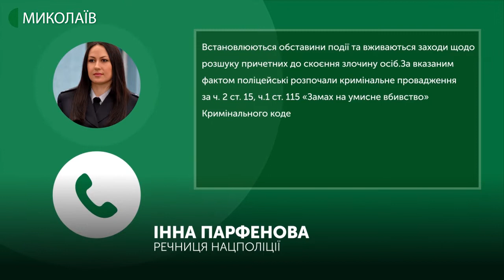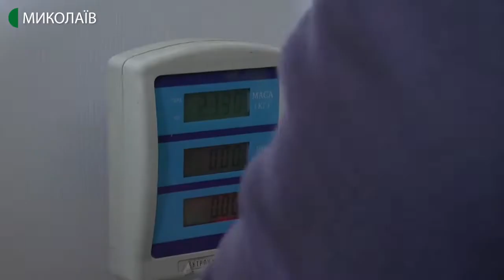06.04.2020. Новини. 17:00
Новини
Інформаційна картина дня (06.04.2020) поглядом кореспондентів телеканалу UA: Миколаїв (випуск новин — 17:00):
- станом на 16:00 шостого квітня на Миколаївщині не підтвердили випадків коронавірусної хвороби. Про це кореспондентам суспільного сказав головний санітарний лікар Миколаївщини Володимир Клочко. Із 20:00 п’ятого квітня до 08:00 шостого квітня на Миколаївщині люди з підозрою на COVID-19 за медичною допомогою не звертались. Наразі в інфекційному стаціонарі знаходяться 8 пацієнтів;
- в Миколаєві на внутрішньому подвір’ї бізнес-центру «Техно-контракт» вистрілили в голову місцевому бізнесмену;
- карантин – об’єднує. 10 миколаївців згуртувалися та утворили громадський рух «300 миколаївців», аби допомагати їжею та ліками пенсіонерам, людям з інвалідністю та малозабезпеченим родинам. Допомогу вже отримали люди за 75 адресами;
- в Миколаївському обласному краєзнавчому музеї для співробітників шиють захисні маски на німецькій машинці «Singer», якій більше ста років.